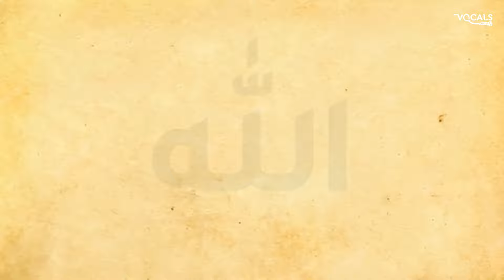Mawlaya - مولاي | Maher Zain | [Arabic] - [Vocals Only Version]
Assalamu Alaikum, Enjoy The Nasheed "Mawlaya - مولاي''. If You can't find Your favorite Islamic Song on Our Channel, You can let Us know in the YouTube comments to get Your favorite Song by typing the YouTube Title name or YouTube URL of your desired Song.

Lyrics :

مولاي صل و سلم دائما أبدا
على حبيبك خير الخلق كلهم

يا ربي صل عليه، يا ربي صل عليه
يا ربي صل عليه، صلوات الله عليه

البدر كطلعته وجه جميل
والشمس كبسمته ظل ظليل
هو عبد الله سيد الخلق و مصطفاه
وحبيب الله خير مبعوث لوحي الله

هو خير عباد الله خير البرايا
حى فينا بهداه حلو الوصايا
نسألك الله تجمعنا يوما برسول الله
من كوثره يروينا فتقبل يا رباه

طاهر القلب نقى ذاكر لله
المصطفى الصفى صلى عليه الله
أخلاقه و صفاته سبحان من سواه
هو قدوتي و حبيبي و دعوة النجاة

يا رسول الله، يا حبيب الله
فأكتب لنا نلقاه، ندعوك يا رباه

My Lord send you peace and blessings always and forever

Upon Your beloved, the best of the entire creation (x2)

My Lord send your peace upon him (x3)

May Allah’s salutations be upon him

All the poetry ever written

Every verse and every line

All the love songs in the world

Every melody and rhyme

If they were combined

They would still be unable to express

What I want to define

When I try to describe my love for you

CHORUS

Every sound and every voice

In every language ever heard

Each drop of ink that has been used

To write every single word

They could never portray

Everything I feel in my heart and want to say

And it’s hard to explain

Why I could never describe my love for you

CHORUS

There’s not a single person

Who can ever match his worth

In character and beauty

To ever walk on earth

I envy every rock and tree

And every grain of sand

That embraced his noble feet

Or that kissed his blessed hands

Ya Habiba Allah

Grant us the chance to be with him

We pray to You Allah

▬▬▬▬▬▬▬▬▬▬ |!| Notice |!| ▬▬▬▬▬▬▬▬▬▬
This content is copyrighted to Vocals Only Media. Legal action will be taken against those who violate the copyright of the following material presented.
Produced By : Vocals Only Media
Artist : Maher Zain